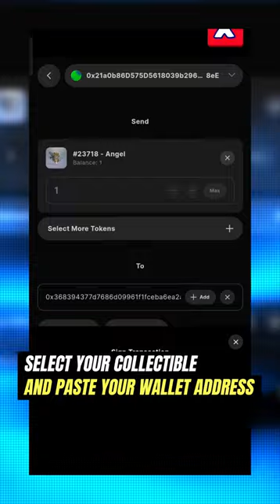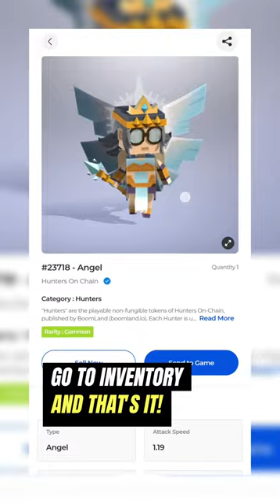HOW TO TRANSFER NFT IN-GAME TO SUPAKI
In this video, let me show you how to transfer from in-game to SUPAKI